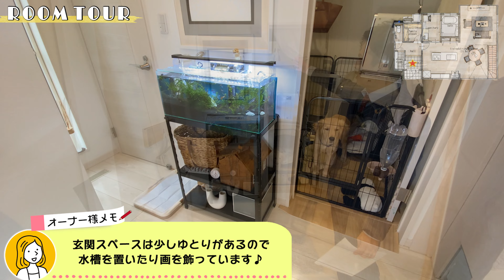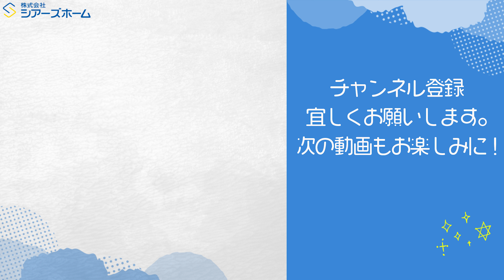【ルームツアー】22帖のシアターリビング 白で統一したおしゃれなお家【敷地54坪・延床34坪／佐賀県鳥栖市】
◆『桧家住宅 シアーズホーム』公式アカウントです。
桧家住宅の詳細はこちら

0:00 オープニング
0:27 本日の間取り（延床面積　約34坪・敷地面積 約54坪 3LDK）
0:38 外観（ブラックとアクセントでホワイトでシンプルかつ豪華に◎）
1:16 外構（表札やポストはモノトーンで統一★）
2:35 玄関（奥行きを広く確保!!）
3:05 SCL（靴80足収納可能◎）
3:20 FCL（ワンちゃん専用のお部屋として活用♪）
3:58 ハイドア（開放感アップ!!さらに下はペット用のドアも◎）
4:45 キッチン（フルフラット型のアイランドキッチン）
7:50 リビング収納（可動棚で自由に高さを変更!!）
8:45 ダイニング（吹き抜けがあるので開放感の中で食事ができる★）
9:55 リビング（プロジェクターに注目◎）
13:36 洗面室（照明の色を切り替えることができる♪）
15:19 浴室（1620サイズで畳2枚分のスペース☆）
16:04 トイレ（タンクがなくスッキリしたトイレ空間◎）
16:48 階段（壁をアクリルにして安全性＋開放感を演出!!）
17:12 2階ホール（吹き抜けの窓で明るく心地よい空間に♪）
17:38 2階洗面台（寝る前の歯磨きや朝起きて洗顔がスムーズに◎）
17:50 寝室（10帖のベッドルーム!!2つのWICLに注目☆）
18:49 子供部屋①（カウンターを完備）
19:49 子供部屋②（可愛らしいお部屋の雰囲気♪）
20:31 エンディング

最寄りの住宅展示場はこちら（福岡、佐賀、熊本）

お客様の夢をかなえ、心から満足していただく。そのためには私たちに何ができるだろうかを問いかけながら、シアーズホームの家づくりは始まります。

家づくりとは人間がやるものです。お客様の声に耳を傾け、家をつくる私たちが本当に住みたい家かどうか、常に品質を極める努力を続けているのも、お客様の喜ぶ顔が私たちの満足だからです。

どんなに小さな声に対しても、まっすぐに向き合い、必要とあればすぐに改善する。シアーズホームの家はお客様とともにつくりあげた住まいです。

シアーズホームが建てる注文住宅は、高い断熱・遮熱性能で、一年中、暮らしやすい室内環境を実現します。そして、耐震性能にも優れた安心の丈夫な家。国が定める省エネ基準もクリアする、快適・安心・省エネ・エコ仕様の注文住宅です。

令和元年度のシアーズホームグループ全体建築棟数は、毎年増加しており、これまでに積み重ねた施工実績は6000棟以上（2021年2月現在）。また、注文住宅系ビルダー着工棟数ランキング では九州圏内で第3位（全国では第22位）に選ばれています。

※注意事項※
このシリーズでは、シアーズホーム（桧家住宅、ベースハウス365、hug育)で建てていただいたご施主様邸を紹介しております。施主様や施主様のお家に対する非難はご遠慮いただきますよう、よろしくお願いいたします。